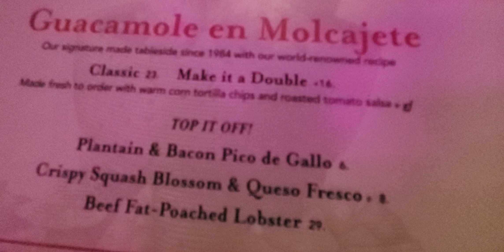December 3, 2023